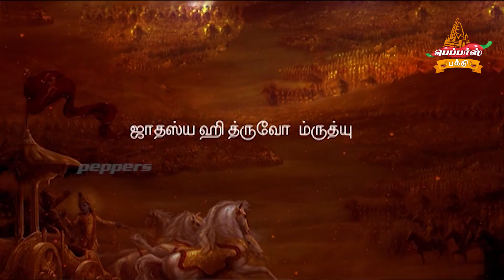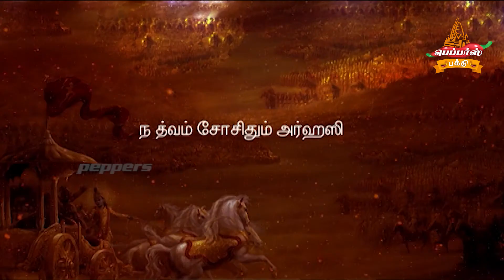பகவத் கீதை தமிழில் | Ep 41 | Bhagavad Gitaa in Tamil | Chapter 02 Shloka 27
"ஜாதஸ்ய ஹி த்ருவோ ம்ருத்யுர்த்ருவம் ஜந்ம ம்ருதஸ்ய ச
தஸ்மாதபரிஹார்யேऽர்தே ந த்வம் ஸோசிதுமர்ஹஸி"